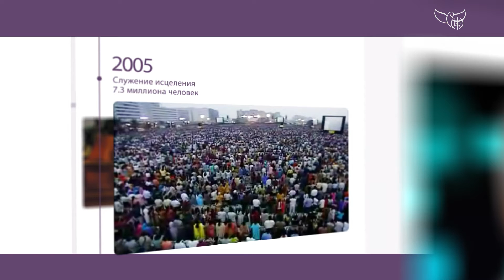Benny Hinn Mininstries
26-27 октября 2013 года, пастор Бенни Хинн проведёт служения исцеления в церкви "Inernational Gospel Center" IGC. Служения пройдут по адрессу: Berlin, Allee der Kosmonauten 25. Детальная информация на сайте igclife.de, igclife.com